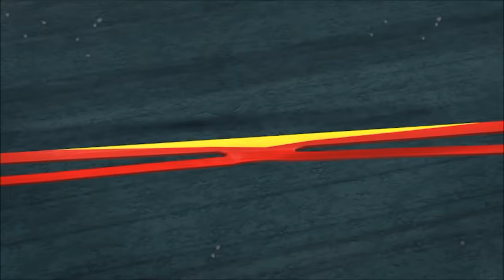Grizzy and the Lemmings | Super Powered Eye Mask | Cartoonito Africa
Grizzy and the lemmings rip the eye mask in half, which lets Grizzy zoom off like the speed of light. Will he be able to get his crackers back?

BoomerangAfrica.com/Cartoonito

Grizzy the bear just wants to relax - but those rascally Lemmings have other plans in Grizzy & the Lemmings! Join Grizzy in a beautiful World Tour in China, Polynesian Islands, Africa and Antartica!

Welcome to the official Cartoonito Africa YouTube channel, the trusted place where you can watch funny videos, enjoy theme songs, and jump into the greatest adventures with your favourite characters from Batwheels, Tom and Jerry, Thomas and Friends, Mr. Bean, Bugs Bunny Builders, Scooby-Doo!, Grizzy and the Lemmings, Lucas the Spider, Zig and Sharko, Looney Tunes Cartoons and many more. Get ready to laugh out loud, discover great adventures and meet new friends!